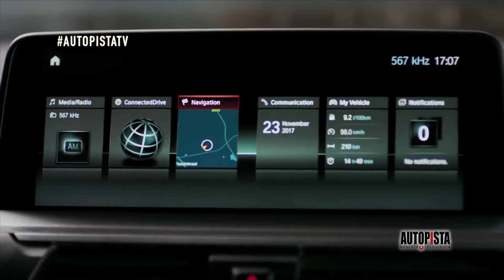BMW X4 AUTOPISTA TV